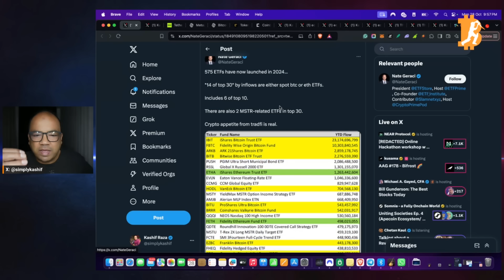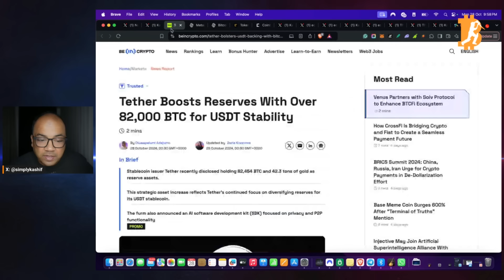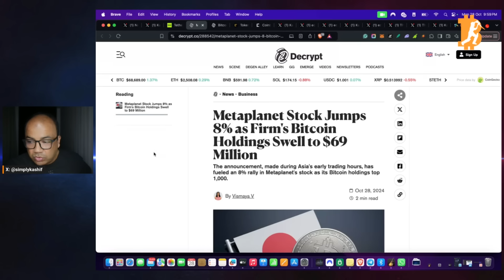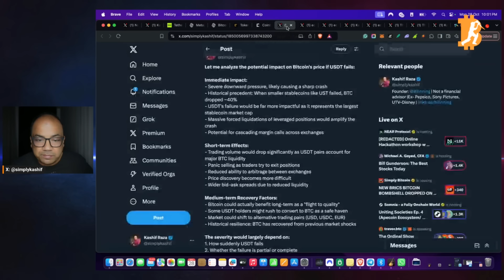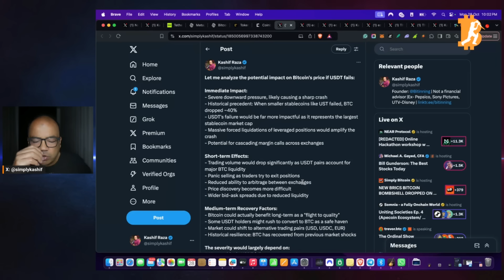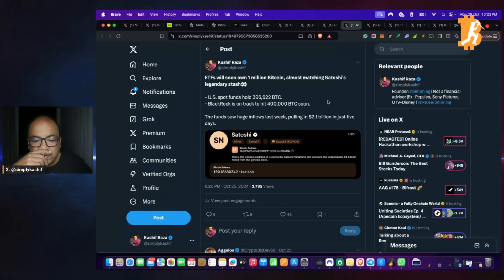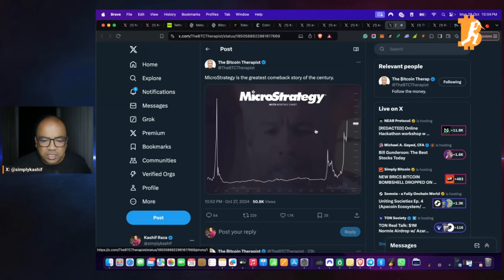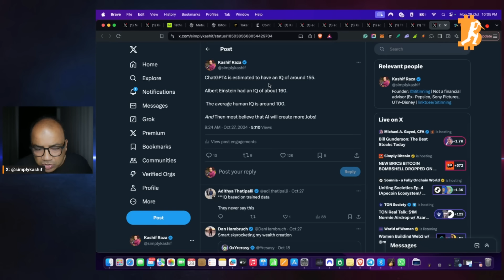Bitcoin Pump, Bullish Reasons!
In each episode of "Crypto Ki Taaza Khabar," Kashif breaks down the most important news and developments in crypto,  Web3, and AI.

Links:
Tether Boosts Reserves With Over 82,000 BTC for USDT Stability

Metaplanet Stock Jumps 8% as Firm's Bitcoin Holdings Swell to $69 Million

Tokenized Treasuries Like Blackrock's BUIDL Will Challenge Stablecoins But Won't Fully Replace Them: JPMorgan

Coinbase developer launches new tool to help users build AI agents in minutes